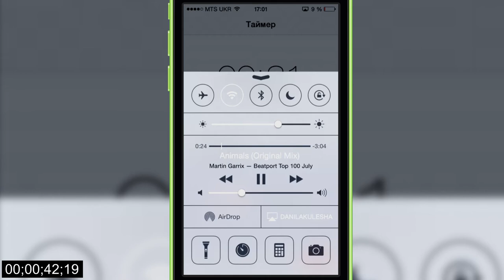[40 cек.] Как отключить музыку на iOS-устройстве с помощью таймера